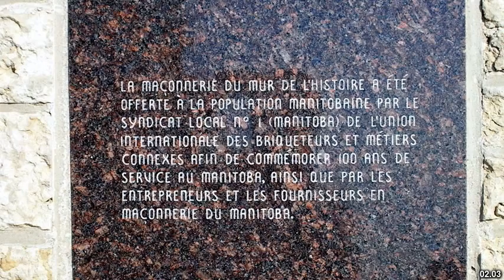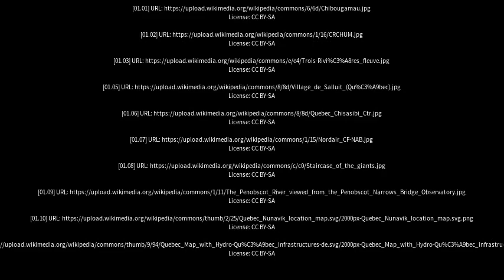Best places to visit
Best places to visit - Matagami (Canada) Best places to visit - Slideshows from all over the world - City trips, nature pictures, etc.